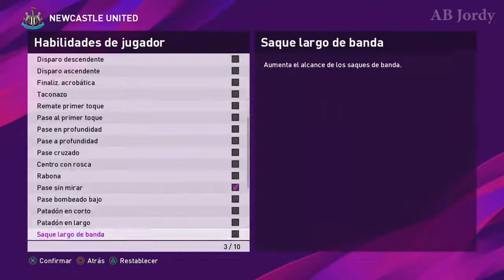Valentino Lazaro PES 2020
Rostro de Valentino Lazaro PES 2020 Jugador del Newcastle United | Liga Inglaterra.

Hola amigos soy AB Jordy:::::.

Hola amigos bueno en este vídeo muestro a Valentino Lazaro este CRACK de jugador de Nacionalidad Austria y jugador del Newcastle United |